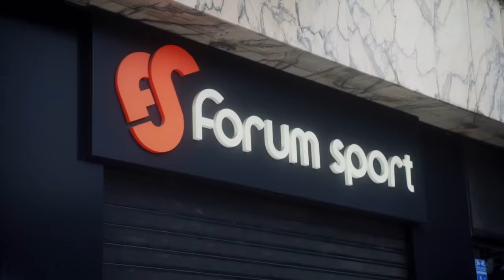Reto beapredator de adidas y Forum Sport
Estuvimos en el derby vasco con @Delantero09 y @javifreestyle poniendo a prueba la precisión de las aficiones del Athletic Club y de la Real Sociedad.

¡Disfrutamos muchísimo! ¿Te lo perdiste? ¡Te dejamos el resumen! ;-)